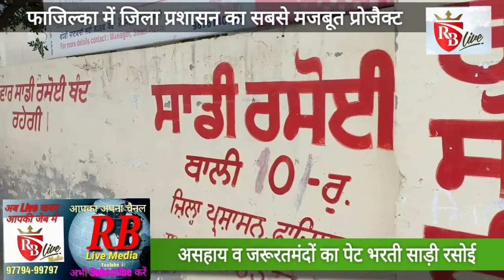Fazilka: जरूरतमंदों व असहाय लोगों का पेट भरती साडी रसोई 25-08-18